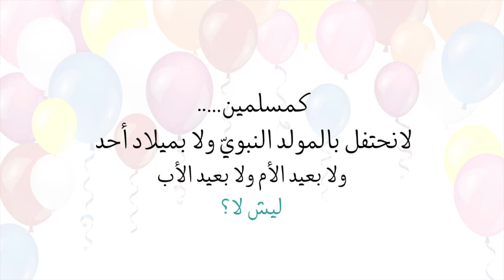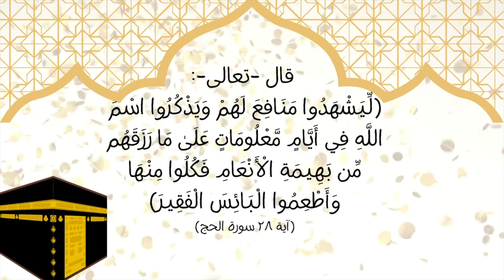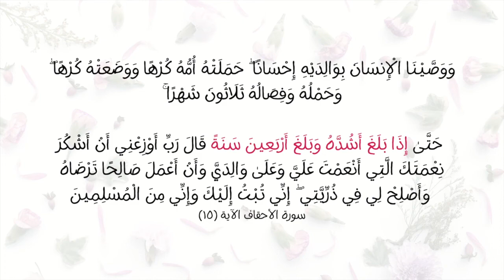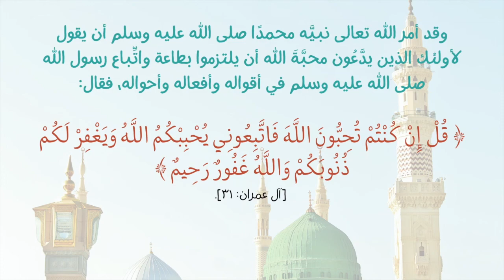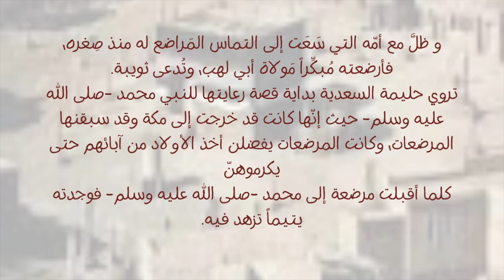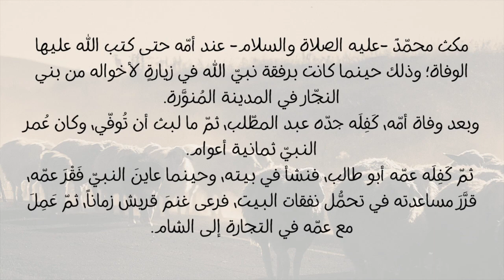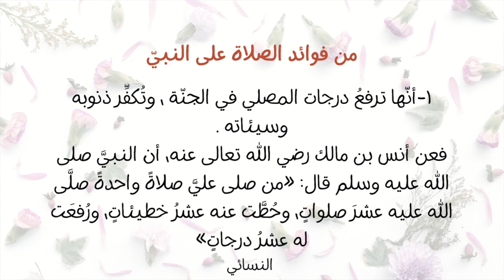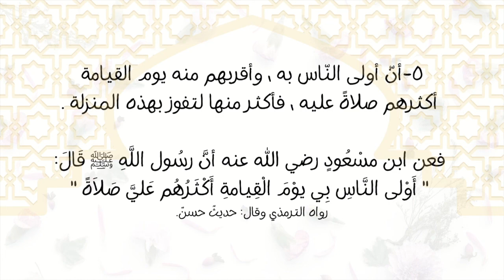المولد النبوي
الاحتفال بالمولد النبوي كيف هل هو صحيح وما الذي يجب أن نعمله في هذا اليوم؟وماذا عن الاحتفال بعيد الأم وعيد الأب وكل المناسبات الأخرى